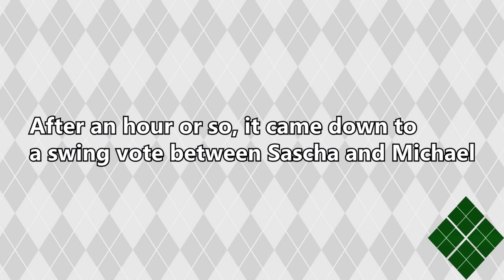Mayor Debate and Decision! (Santos RP | Garry's Mod)